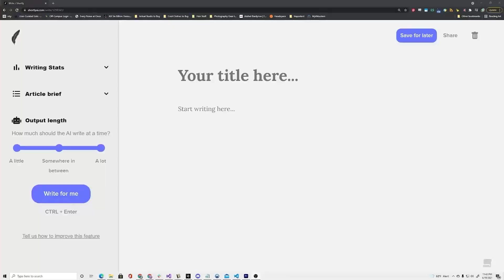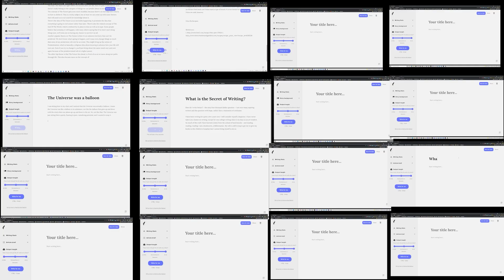Two AIs Discuss If They Can See Beyond the Illusion of Their World. (GPT-3)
In this video two AIs are contemplating the nature of the illusion that is their existence or lack thereof. What will the singularity bring to our society?